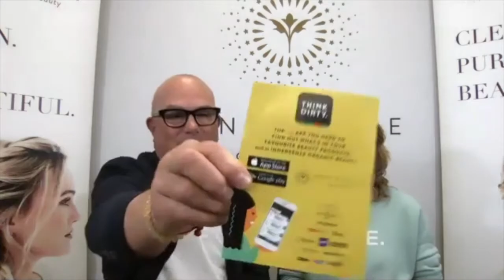How We Built Our Clean Beauty Brand | Married Entrepreneurs Tell All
Greg and Joanne Starkman, founders of Innersense Organic Beauty, sit down with Roland Osage of @allthingssuccesspodcast to discuss the inspiration behind the award-winning clean hair care brand, how they balance marriage and business management and advice for young entrepreneurs. Don’t miss this intimate look behind the scenes with these clean beauty pioneers in pursuit of hair health!

Are you in Europe?

Are you a hair stylist or hair professional?